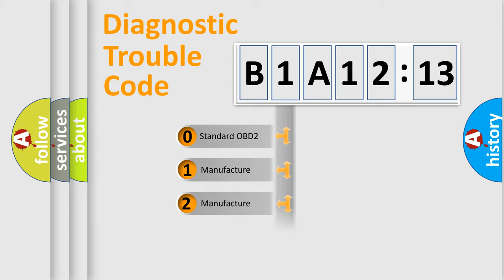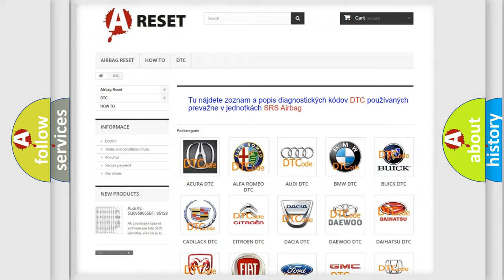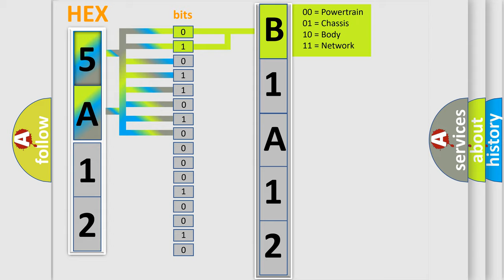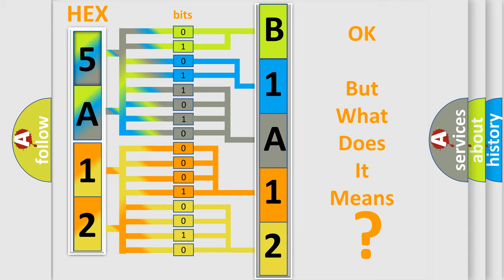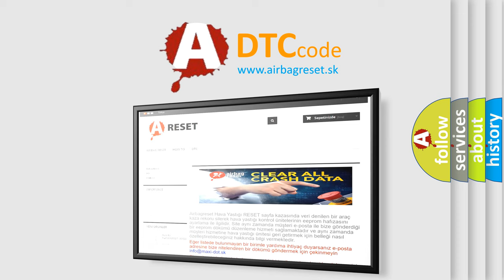DTC Lincoln B1A12-13 Short Explanation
Contents:
0:21 Basic DTC analysis according to OBD2 protocol standard.
1:48 Insight into programming
2:58 A diagnostically understandable description of the Diagnostic Trouble Code
3:05 Basic error definition

Make:
Lincoln
Code:
B1A12 13
Definition:
Transmission Shift Solenoid A Circuit Malfunction
Description:
Key on or engine running and the PCM detected an unexpected voltage condition on the Shift Solenoid A (SSA) in the CCM test.
Cause:
SSA control circuit is open or shorted to groundSSA control circuit is shorted to system power (B+)SSA is damaged or has failedPCM has failed
Failure Type:
Circuit Open